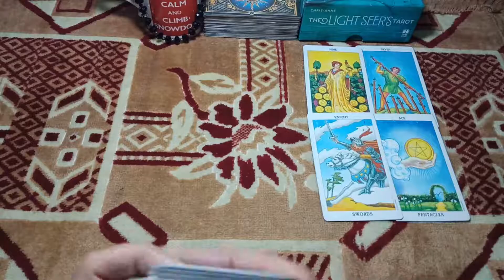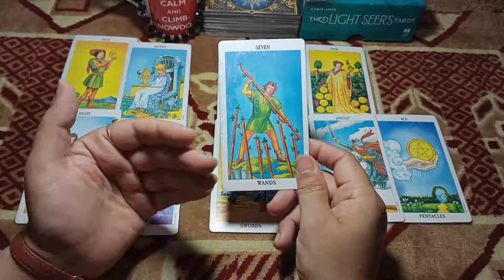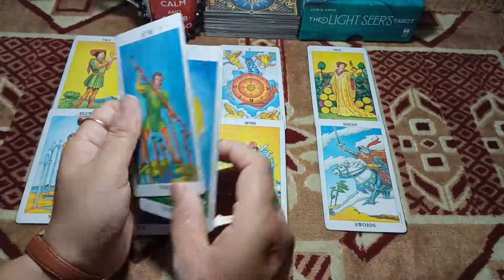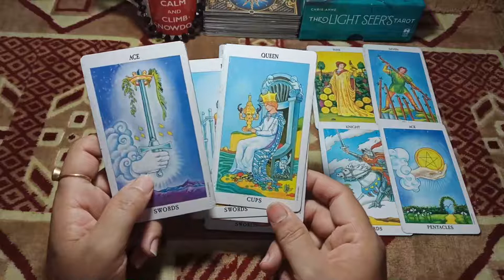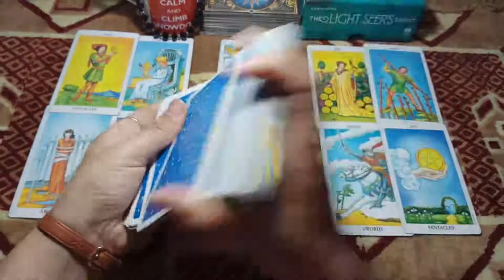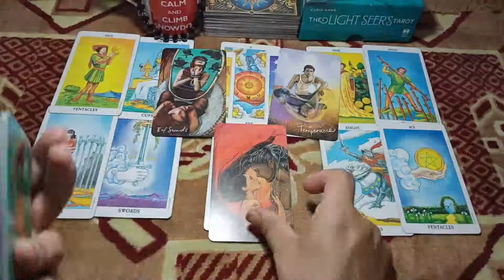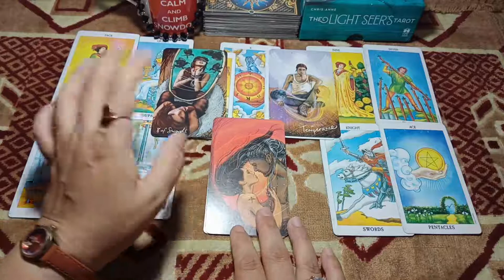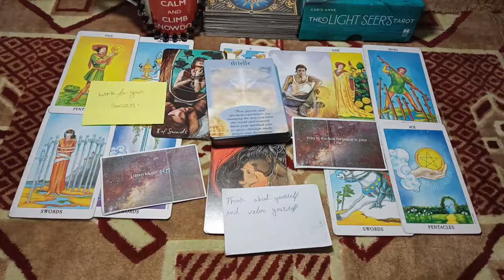TAURUAS JUNE 2021\a fight is waiting for you conflicts still there\online psychic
Emma